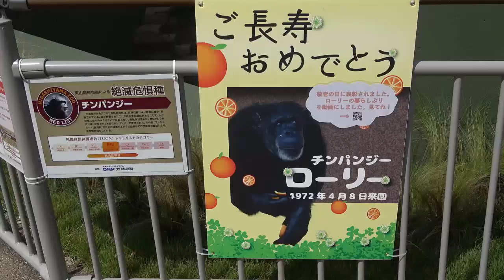双子のカランとコエの成長！ご長寿のローリー【東山動物園チンパンジー】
東山動物園にいるチンパンジーの双子のカランとコエ。
敬老の日に表彰されたご長寿のローリー。
成長を記録として撮影した動画です。